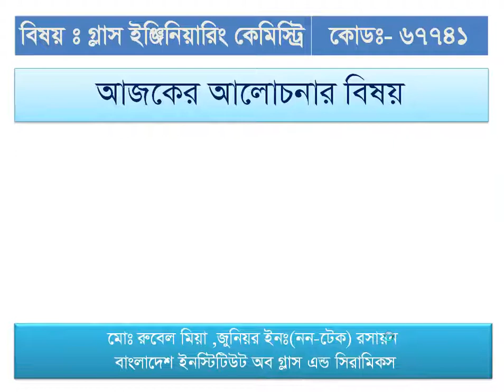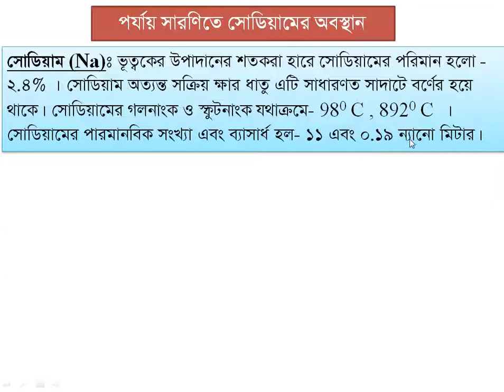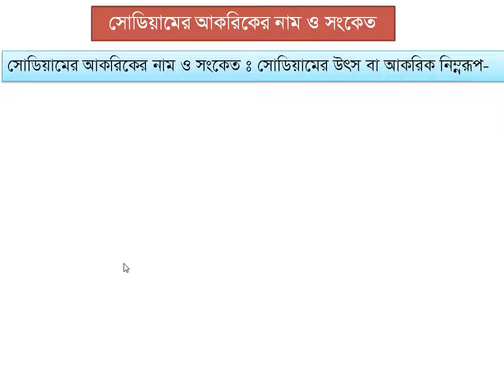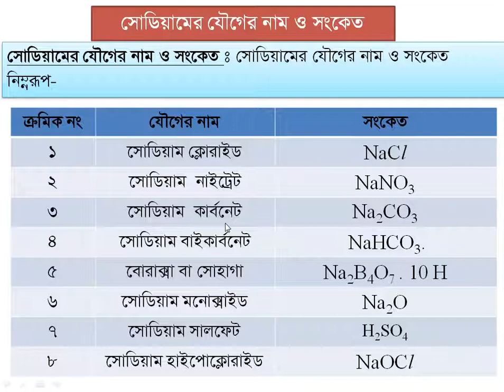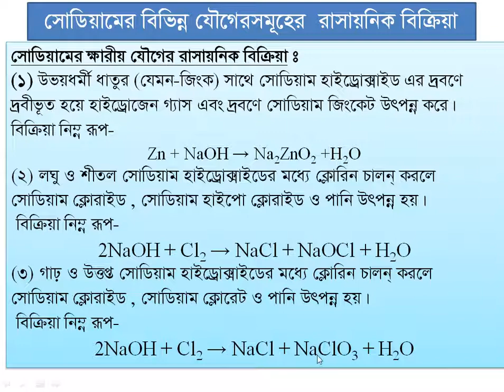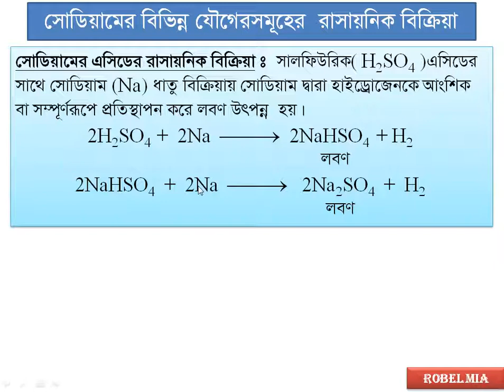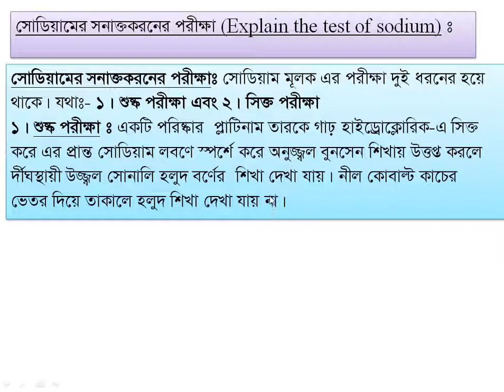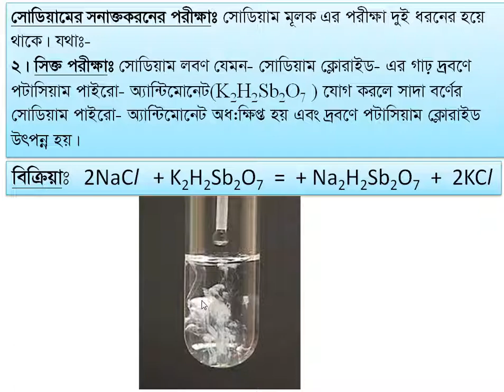Lecture on the Glass Engineering Chemistry (Chapter-2 , Sodium Compound)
Glass Engineering Chemistry (Chapter-2 , Sodium Compound)